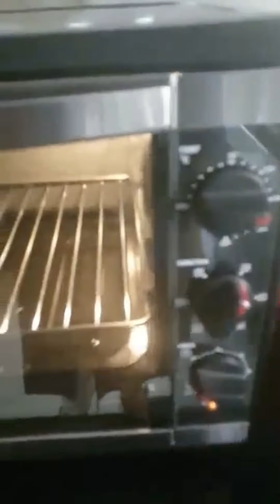Cooking Activity by Autism Club for kids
Cooking Activity_semolina cake by Autism Club